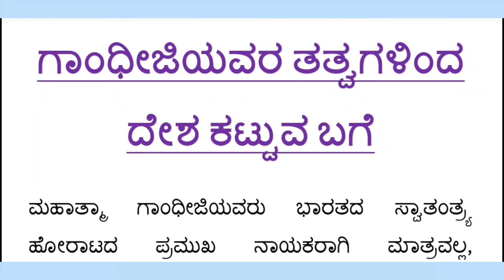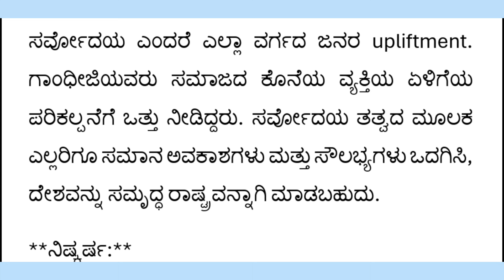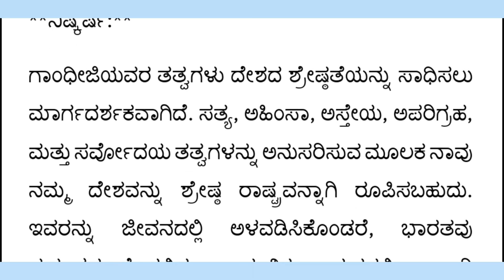ಗಾಂಧೀಜಿಯವರ ತತ್ವಗಳಿಂದ ದೇಶ ಕಟ್ಟುವ ಬಗೆ Video 2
ಗಾಂಧೀಜಿಯವರ ತತ್ವಗಳಿಂದ ದೇಶ ಕಟ್ಟುವ ಬಗೆ

video 2

ಗಾಂಧೀಜಿಯವರ ತತ್ವಗಳಿಂದ ದೇಶ ಕಟ್ಟುವ ಬಗ್ಗೆ ಪ್ರಬಂಧ, gandhiji avara tatvagalu in kannada, ಗಾಂಧೀಜಿಯವರ ತತ್ವಗಳಿಂದ ದೇಶ ಕಟ್ಟುವ ಬಗೆ ಪ್ರಬಂಧ